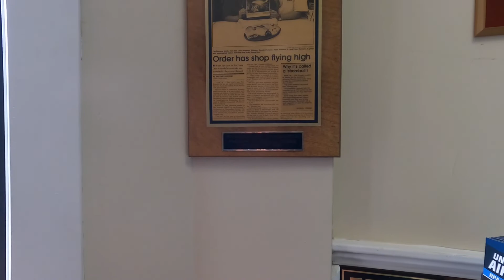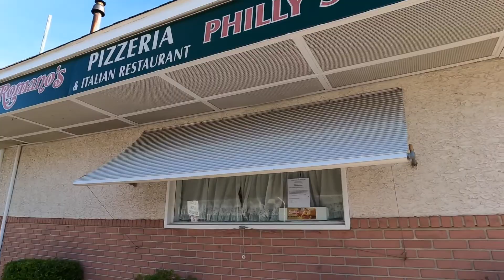Romano's Stromboli, The Birthplace of the Stromboli - Essington, PA. Sooo 🤬 GOOD !!!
Welcome to my Youtube Channel "Beyond The Plate"  where my primary objective is to take you "Beyond"  and break those self imposed limitations in effeorts to inspire the creation of a better and healthier pathway through life while shairing my insight and experiences along the way with "Food for Thought" in this not so average food channel.